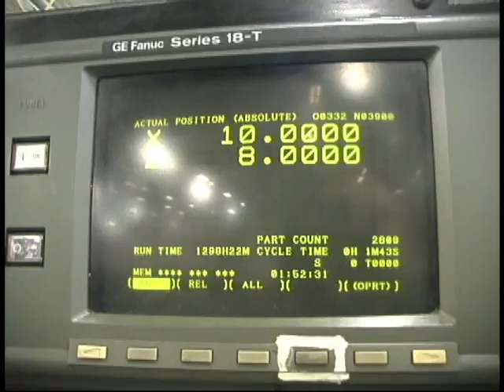1996 Monarch Predator CNC Lathe- Fanuc 18-T - 2 axis - 8" Chuck - 30VDI turret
1996 Monarch Predator CNC Lathe
Fanuc 18-T Control- 2 axis chucker - 8" chuck - 12 Station VDI Turret
200 x 600
200 swing
8400 LBS